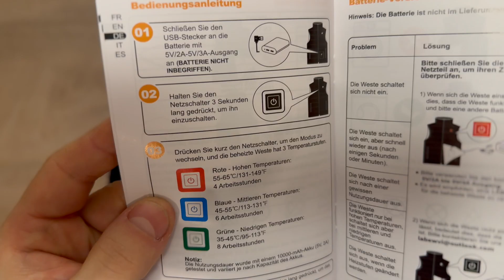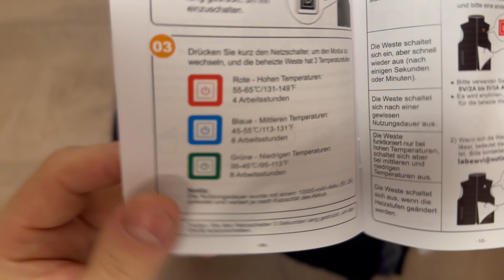LABEWVI Heizweste Beheizbare Weste Unboxing Video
Unboxing,
Heizweste,
Beheizbare Kleidung,
LABEWVI,
Wintermode,
Outdoor-Ausrüstung,
Technologie,
Produktbewertung,
Wärmekleidung,
Gadget,
Wearable Technologie,
Fashion,
Thermische Kleidung,
Innovativ,
Elektrisch beheizt,
Trendy,
Geschenkideen,
Komfort,
Temperaturregelung,
Mode und Stil,
Outdoor-Abenteuer,
Heiztechnologie,
Winterbekleidung,
Lifestyle,
Neuheit,
Hightech-Kleidung,
Unisex-Design,
Alltagskleidung,
Freizeitbekleidung,
Komfortables Tragegefühl,
Haltbarkeit,
Outdoor-Enthusiasten,
Energieeffizient,
Elektronische Gadgets,
Erstes Eindruck,